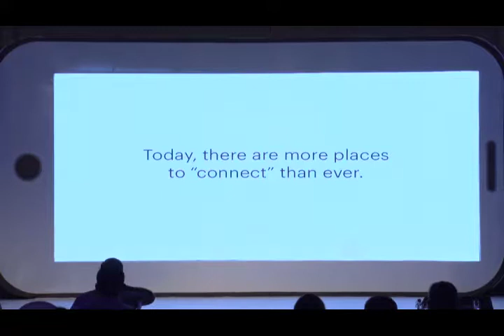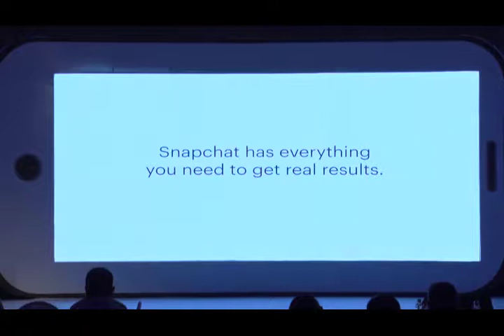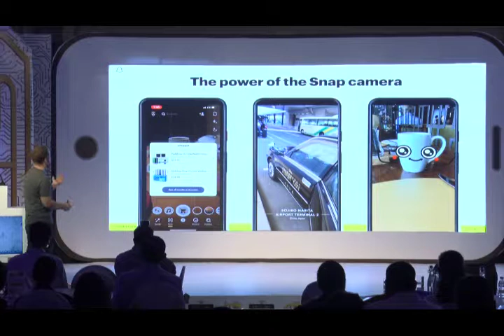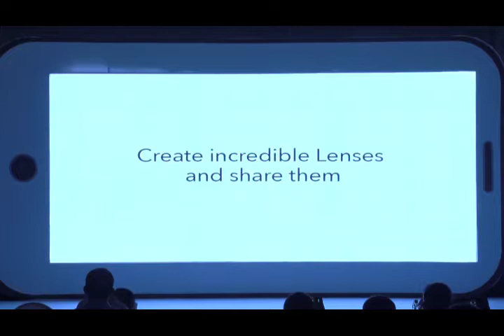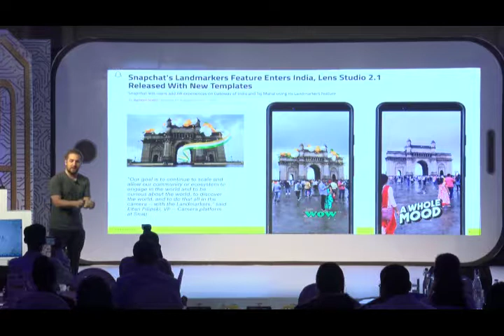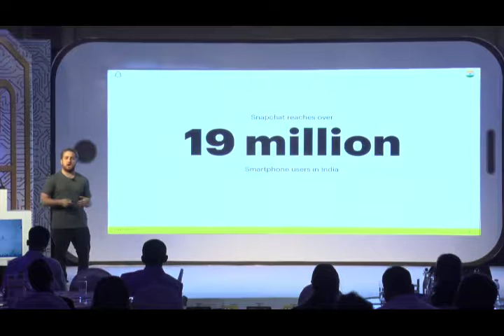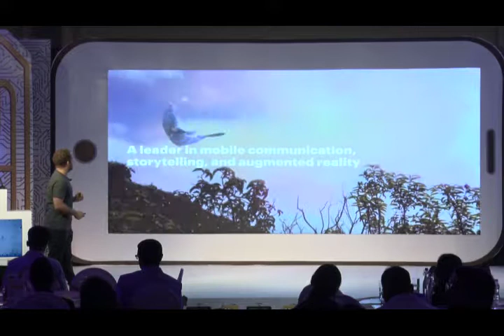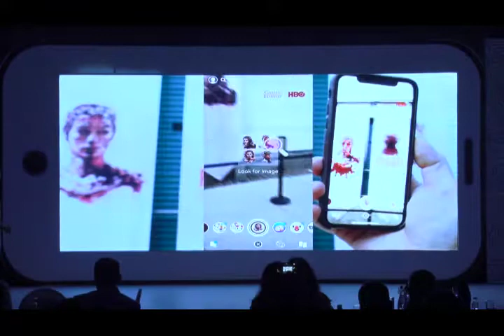ScreenAge 2019 | Speaker | Dante DiCicco - Head of International Expansion, Snap Inc